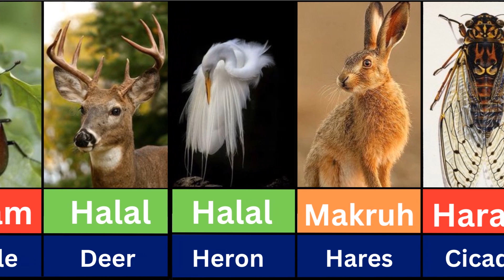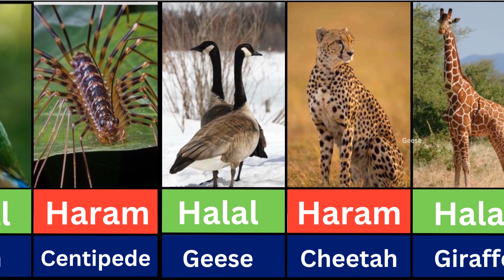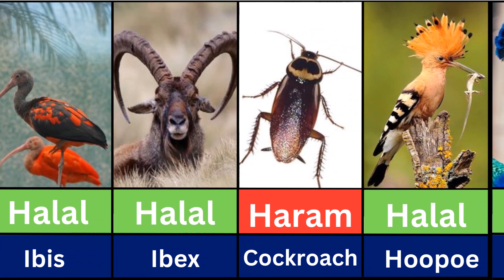Halal and Haram Animals In Islam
In this video, we'll discuss the differences between Halal and Haram animals. We'll discuss the benefits and drawbacks of eating each type of animal and give you a list of Halal and Haram animals to avoid.

This video is a great introduction to the Islamic dietary laws, and it will give you a better understanding of the issues surrounding Halal and Haram animal classification. We hope you find this video helpful!